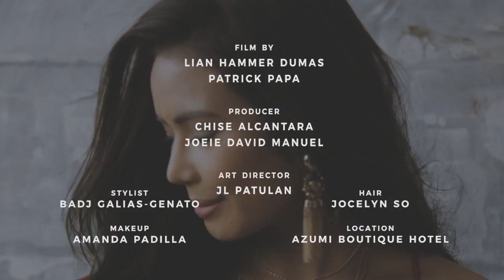The Stories Behind Myrtle Sarrosa’s Favorite (And Sexiest) IG Photos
Film By Lian Hammer Dumas